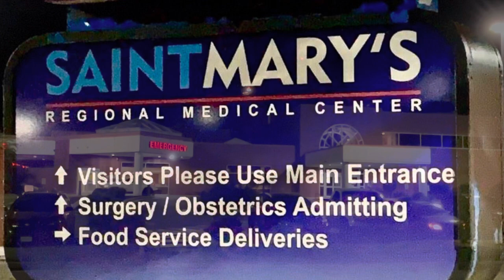Driver critically injured in horrific single vehicle crash near 78 mile marker on I-40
One person was critically injured in a single vehicle crash that occurred just after 12:30 a.m. Wednesday morning, September 28th on Interstate 40.
At approximately 12:40 a.m., Pope County 911 operators dispatched deputies with the Pope County Sheriff’s Office and Pope EMS 131 to respond to the area of the 78 mile marker eastbound on I-40 to the reported motor vehicle collision with injury that involved a single vehicle.
After dispatching law enforcement and emergency medical responders, the London Fire Department was dispatched to the scene due to the vehicle catching fire following the crash.
Upon the arrival of responders they located the vehicle involved in the crash, a red Kia Soul, that was found in the median of the interstate. The vehicle had sustained heavy damage and the driver, the only occupant of the vehicle, had sustained serious injuries.
Pope County 131 personnel advised dispatch they were on scene and quickly determined that the driver had sustained serious injuries and their condition was critical. At that time, EMS 131 personnel advised dispatch to check the availability of an air ambulance.
At the time of the inquiry, Survival Flight 7 was unavailable but other Survival Flight air ambulances advised they were available to launch. Once dispatch made contact with an available flight crew and shared their eta, EMS personnel advised they would rendezvous with the medical helicopter at Saint Mary’s Regional Medical Center.
As EMS personnel began initial urgent care in order to stabilize their patient, London firefighters advised the fire that ignited following the crash had been extinguished.
Pope County EMS 131 transported the critically injured driver from the scene to Saint Mary’s Regional Medical Center. The patient was later airlifted by Survival Flight to a Little Rock hospital.
The collision was investigated by Pope
County Sheriff’s Office deputies and it was determined that the crash occurred as the Kia Soul was traveling eastbound on I-40 when the driver left the roadway to the left and began to enter the median. The vehicle continued to travel eastbound and clipped a tree with its front driver’s side.
Upon colliding with the tree, the vehicle was annihilated. The force of the impact threw the vehicle’s radiator, driver’s front wheel assembly, the vehicle’s motor and other mechanical parts to various areas in the median. Although the subcompact SUV was disabled when the collision occurred, it continued to travel east in the median and after it came to rest, fire ignited.
At the time of this story, the identity of the driver, the injuries they sustained and their current condition are unknown.
After the vehicle was towed from the median, Pope County deputies returned to service, available for calls.
The attached photos and the following video were taken from the scene as the crash was investigated. Due to the horrific damage the vehicle sustained in the collision, the photos and/or video may disturb some readers.